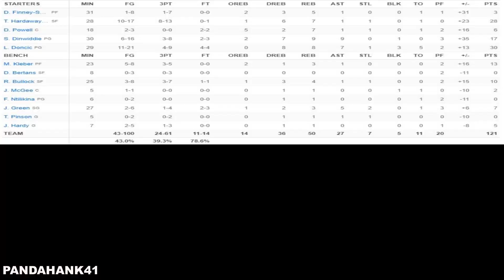Dallas Mavericks Full Team Highlights vs the Knicks (12.03.2022)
Luka Doncic: 30 PTS, 8 REB, 7 AST, 3 BLK, 1 STL, 11-21 FG, 4-9 3PT, 4-4 FT
Tim Hardaway Jr.: 28 PTS, 7 REB, 1 STL, 10-17 FG, 8-13 3PT
Spencer Dinwiddie: 17 PTS, 9 REB, 9 AST, 1 BLK,

I appreciate all the support and feedback!